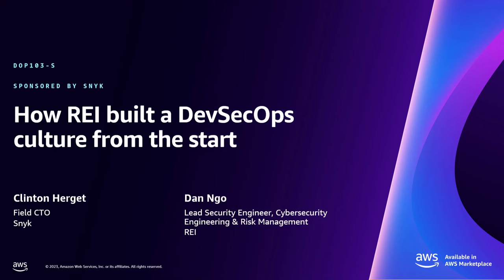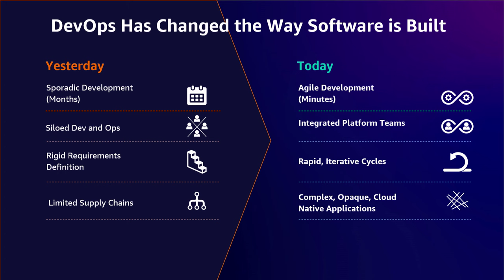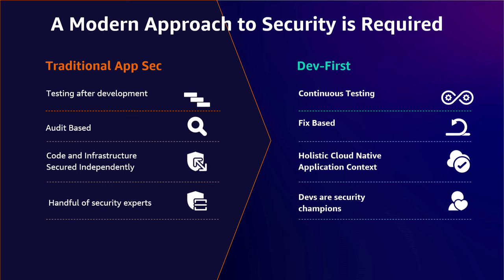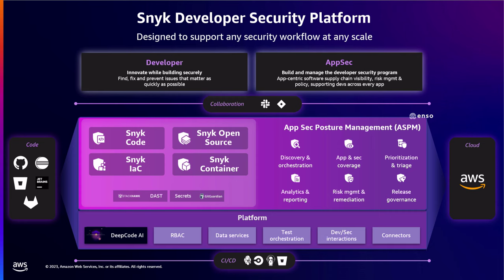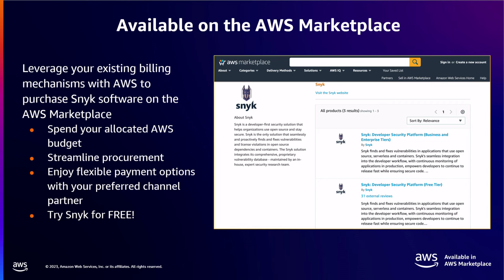AWS re:Invent 2023 - How REI built a DevSecOps culture from the start (DOP103)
Building cloud-native applications on AWS offers unparalleled flexibility and scale, but security can become more complex and challenging to manage using traditional AppSec methodologies. With increased use of open source, containers, and cloud infrastructure as code, the software risk environment has shifted rapidly, increasing friction between engineering and security teams. But even 85-year-old organizations like REI have implemented DevSecOps philosophies that enable security to fit neatly into the software development workflow. Hear from Dan Ngo, Lead Security Engineer for Cybersecurity Engineering and Risk Management at REI, and Clinton Herget, Field CTO at Snyk, on best practices for building a DevSecOps culture from the start.